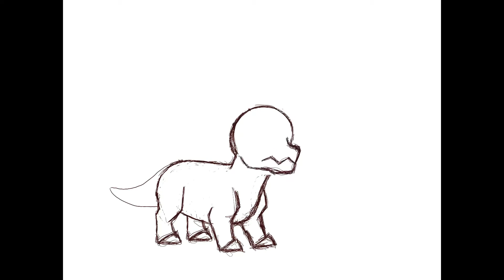Smaugust 2020 Decay Dragon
Speed paint of my decaying dragon made during Smaugust this year. Created using Procreate.

Poor little guy wandered too close to the bad mushrooms. Now they've decayed his mind and are whispering to him. o.O